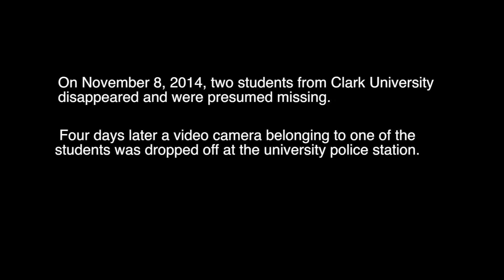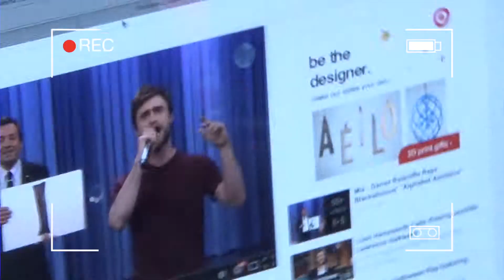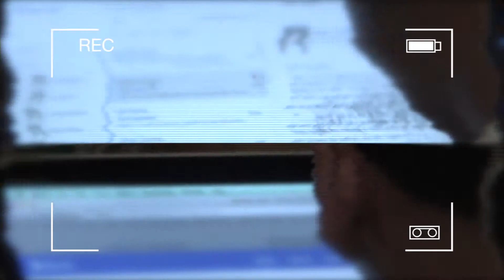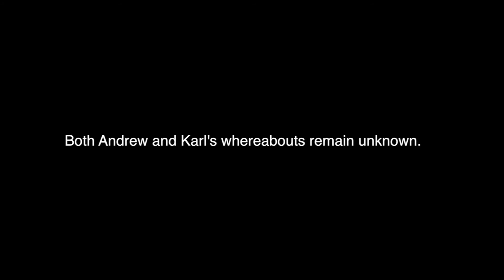MUPD logfile 1057 11 19 2015